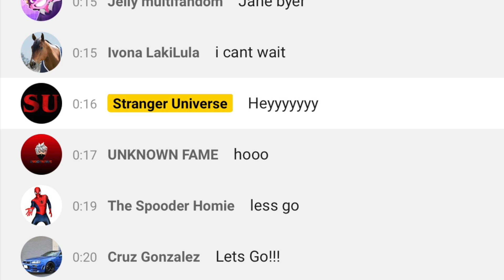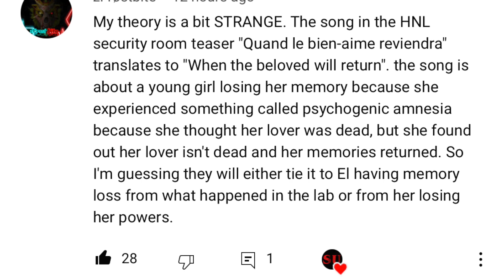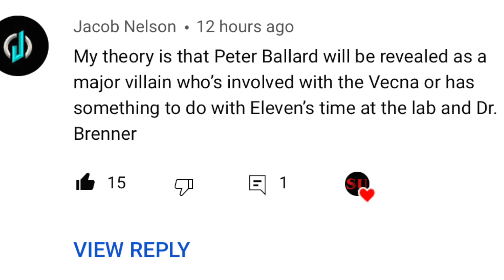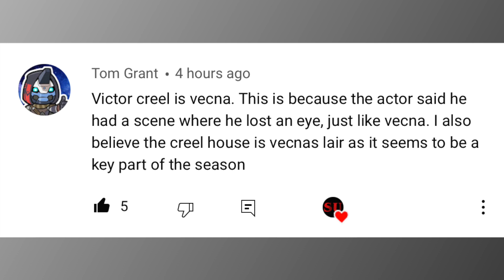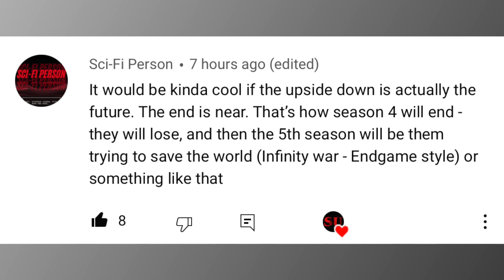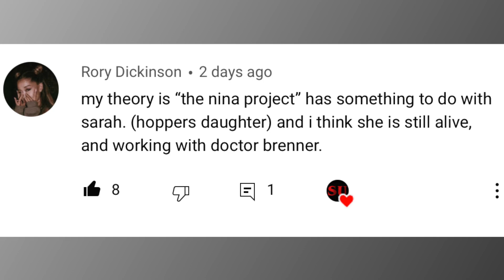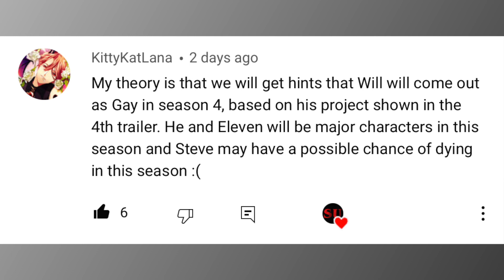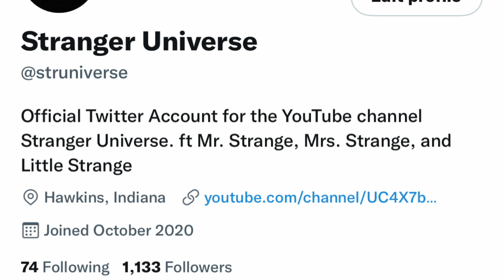Stranger Universe Fan Theories About Stranger Things 4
Our very own Mrs. Strange goes several fan theories for Stranger Things 4 written by you guys on our community post just a few days ago!